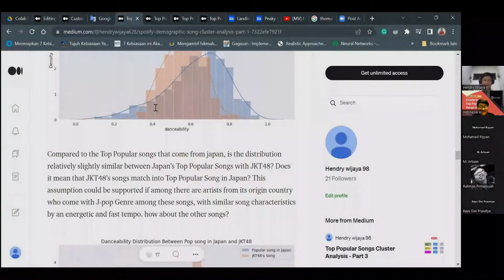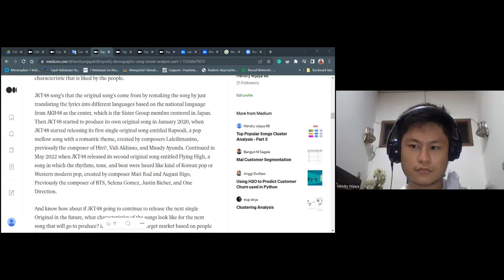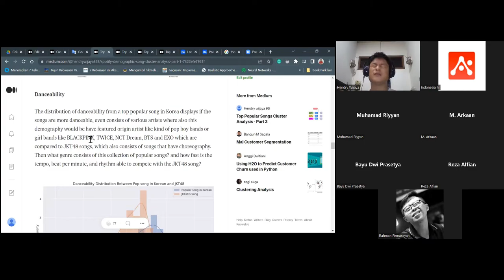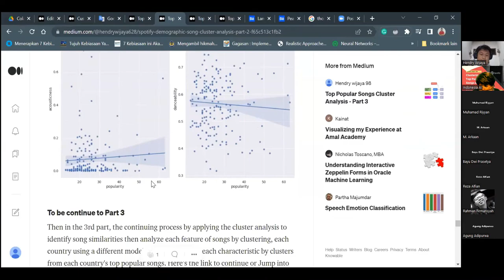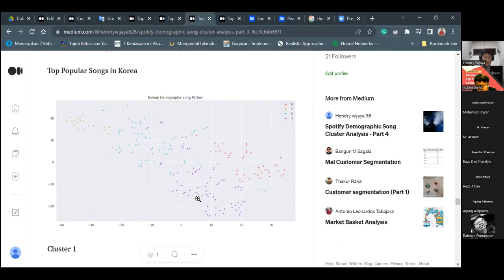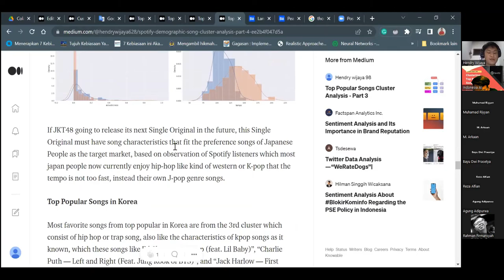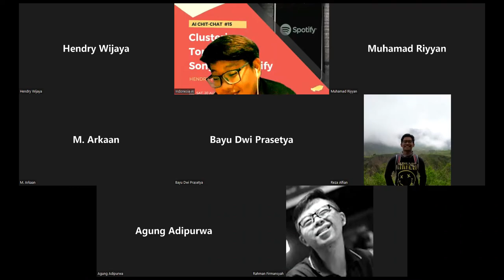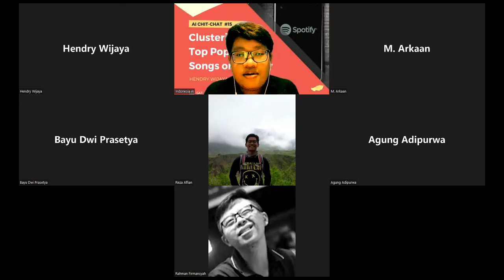AI Chit-Chat #15: Clustering - Top Popular Songs on Spotify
AI Chit-Chat #15 with Hendry Wijaya
"Clustering: Top Popular Songs on Spotify"

Spotify is a digital music, podcast, and video service that gives you access to millions of songs and other content from creators all over the world. Like most modern technology companies, AI & Data Science play a big role. Since its goal is to connect artists and their audiences, recommendation systems on Spotify play a big role to find and offer related popular songs for you. With Hendry Wijaya, let's figure out how it really works!

Mau tahu lebih lanjut tentang Komunitas Indonesia AI ?

Stick with us on our Discord Server, Indonesia AI, home for AI enthusiasts

Salam hangat,
Komunitas Indonesia AI